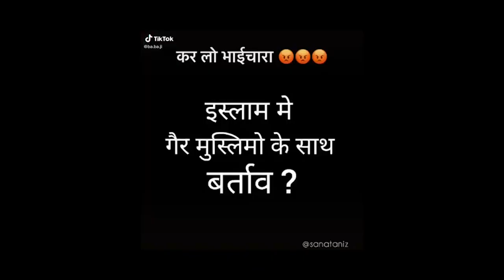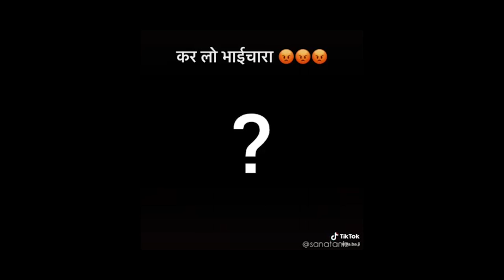islam/Quran Has Double standards | Piyush Rai | The QuestionHour Bharat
Ask this message to fellow muslims

Spread this video, aware people.